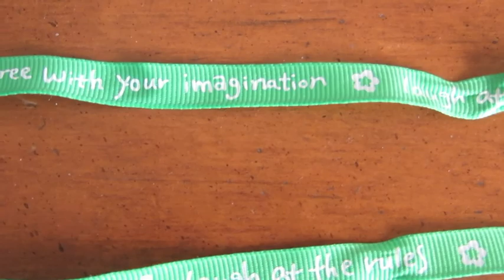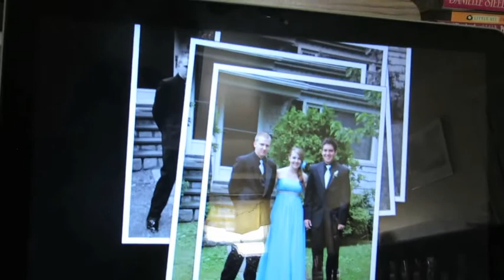love the weekend (day 386)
Ash and I were out and about again :)